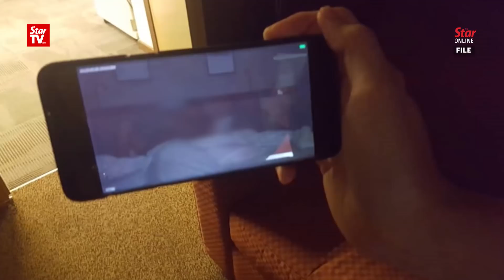Zuraida to propose Haziq be sacked at PKR bureau meeting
PKR vice president Zuraida Kamaruddin on Wednesday said she will submit a proposal at the party's political bureau meeting this evening for Santubong PKR Youth chief, Haziq Abdullah Abdul Aziz, to be sacked from the party.

On June 12, Haziq claimed he was one of two men in a sex video that went viral while the other person was Economic Affairs Minister Datuk Seri Azmin Ali.